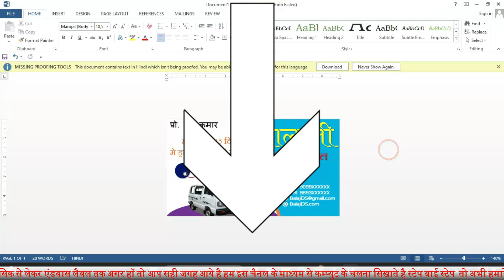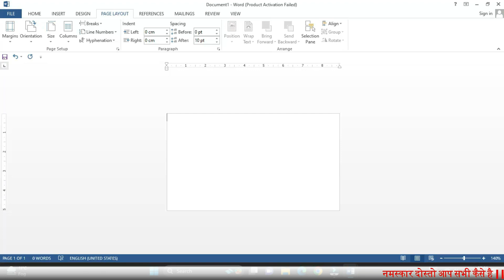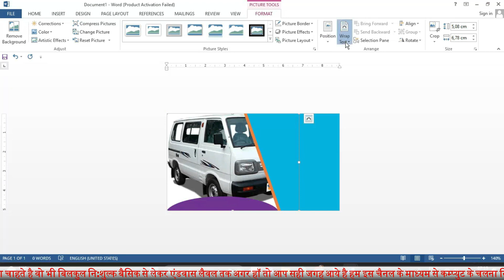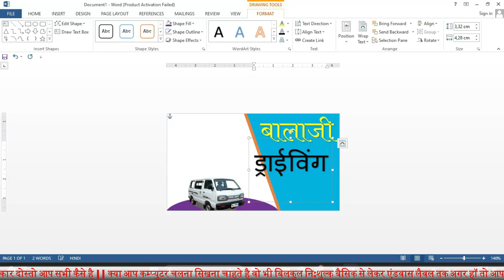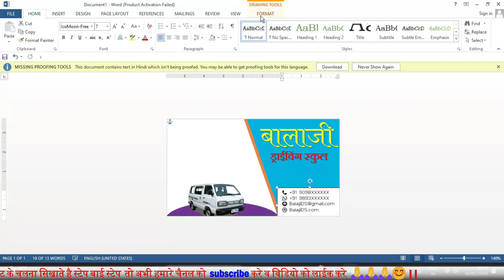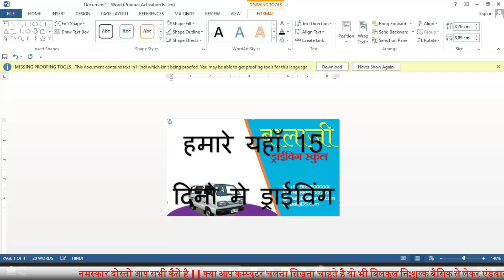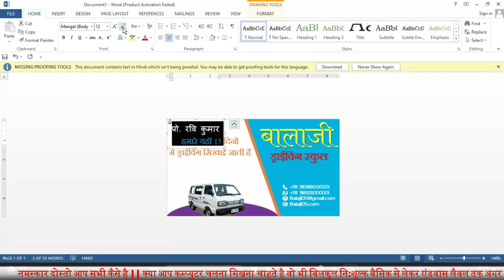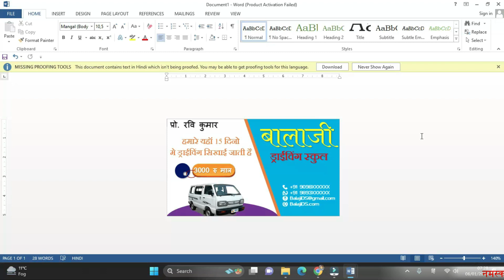How to make visiting card in MS Word? | Business card design